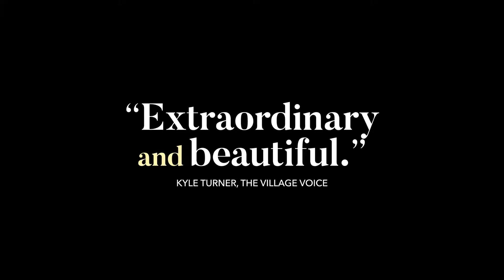Summer 1993 (2018) Coming to the Nightlight Cinema on 7/27!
After her mother's death, six-year-old Frida is sent to her uncle's family to live with them in the countryside. But Frida finds it hard to forget her mother and adapt to her new life.